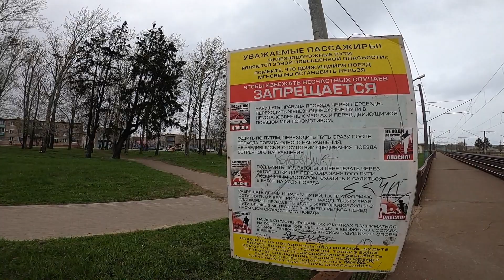Zareçnoya Kasabası Belarus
Mars Gezegeni Gibi Yaşam Belirtisi Yok | Zareçnoya Kasabası

0:00 Giriş
0:55 Zaymnoye köyündeyiz
2:28 Ortalama 35-40 bin dolar arsa fiyatları
7:02 Arsa satın alabiliyor muyuz?
11:23 Bayburta selam 69
12:17 Kedi seven köylü🐈🐈
16:15 Kaderine terkedilmiş araç
21:34 Paralı yola çıkış
22:06 Kapanış

0:00 Giriş
0:37 Zareçnoya köprüsü
01:30 Zareçnoya girişi
02:23 Köy meydanı
03:32 Kuyu suyu çıkarılan yer
05:44 Keçi sürüsü
06:22 Keçilerin sahibi köylüler
06:48 Yağmur kar başladı
06:50 Tina Turner
07:25 Şarkıda dans ediyorum
08:37 Kısa muhabbet
10:04 Amerikan tarzı villa
11:35 Alarm
11:38 Uzun trenin geçmesini bekliyoruz
12:12 Tren geçiyor
13:22 Tavuk çalan başı boş kurt
15:04 Şebeke
15:59 Alman kurdu çıldırdı
17:33 İzole bir hayat yaşıyorlar
19:07 Stadyum
21:46 Semt pazarı
22:45 Zareçnoya Tren istasyonu
23:13 Çıkış